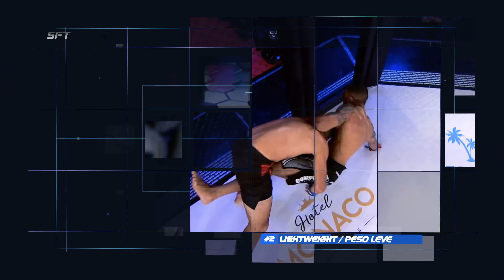RANKING SFT MMA | PESO LEVE, ATUALIZAÇÃO ABRIL DE 2021.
Conheçam os Tops #10 do Ranking Peso Leve do SFT MMA em Abril de 2020.

#10 Anderson Buzika (SP) -  14v04d

#9 Julião Rodrigues (SP) - 11v06d

#8 Estabili Amato (SP) - 10v04d

#7 Richard Martins (SP) - 02v01d

#6 Marcio Velaminho (BA) - 21v06d

#5 Brendo Bispo (MA) - 17v04d

#4 Melk Costa (PA) - 15v04d

#3 Felipe Douglas (SP) - 16v05d

#2 Elder Bebê (SP) - 11v03d

#1 Manoel Sousa (CE) - 08v00d

Acesse nosso site, cadastre seu e-mail e receba conteúdos exclusivos para assinantes para mais conteúdos.